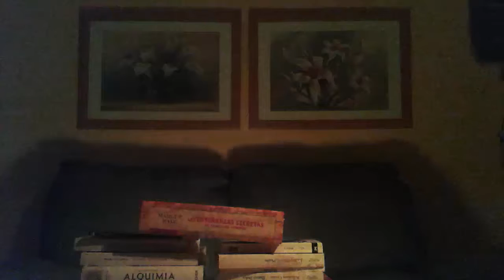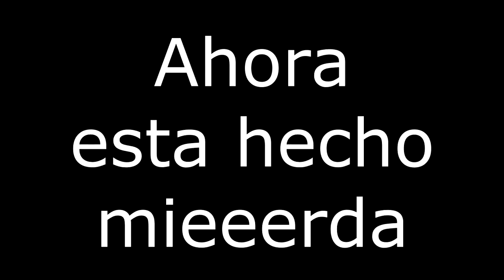Tomas Falsas - Títeres LP | Parte 1